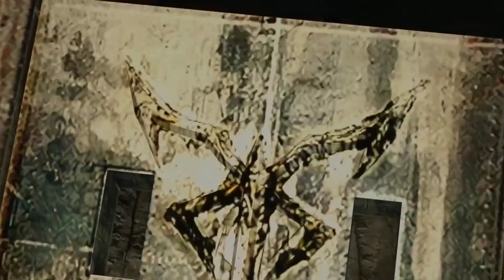VITO, O SOMMELIER DE PIADAS